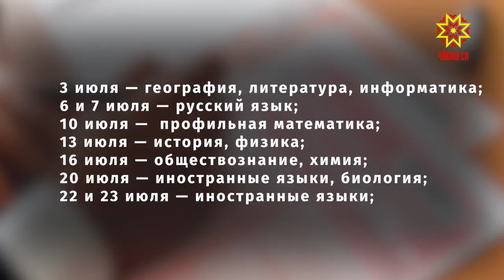Как будет проходить ЕГЭ в этом году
Утверждено расписание ЕГЭ-2020. Единый государственный экзамен пройдет в этом году по особым правилам.